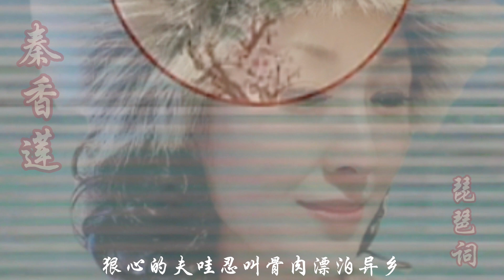京剧 张派《秦香莲》琵琶词 喜欢唱腔的旋律（记录生活的点滴）